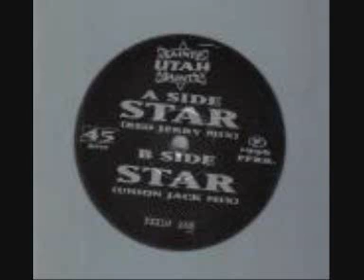Utah Saints - Star (red jerry mix)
Label:FFRR
Catalog#:FXXDJ 268
Format:Vinyl, 12", Promo
Country:UK
Released:1996
Genre:Electronic
Style:Acid, Hard Trance
Notes:Pressed on translucent dirty white vinyl.
Rating:  4.6/5